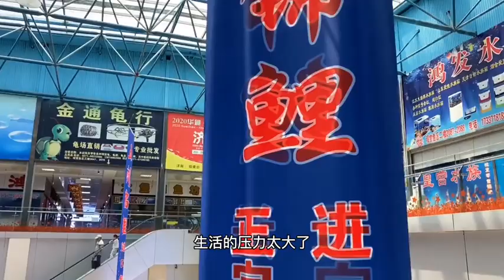迎接自己的新寵物回家，新手，第一次養毛毛狗頭，還請大家多多指教？？？？？？毛毛狗頭